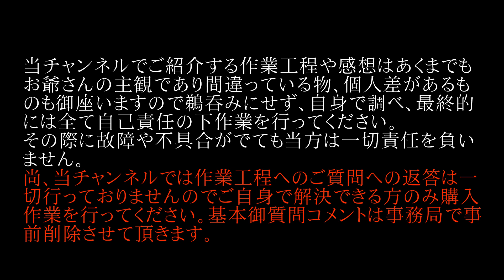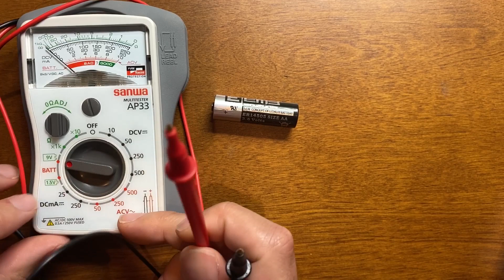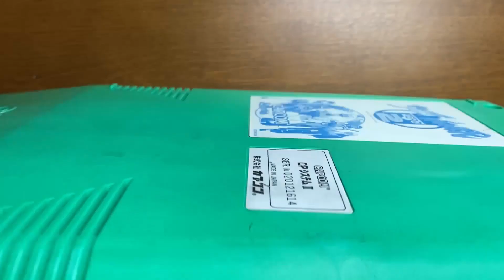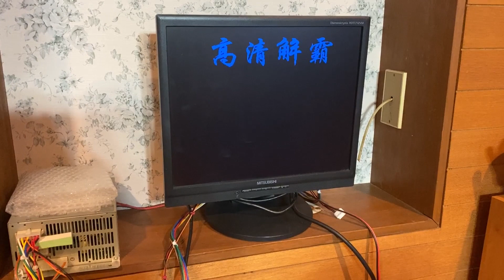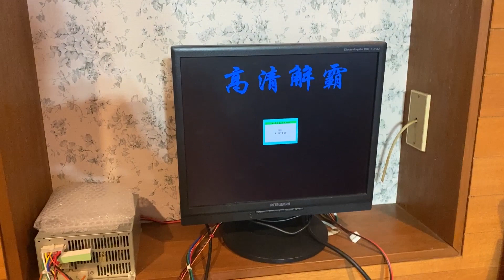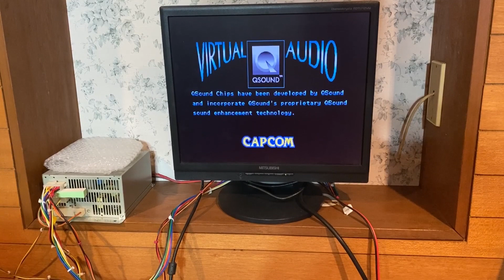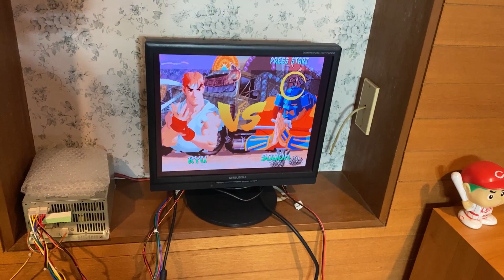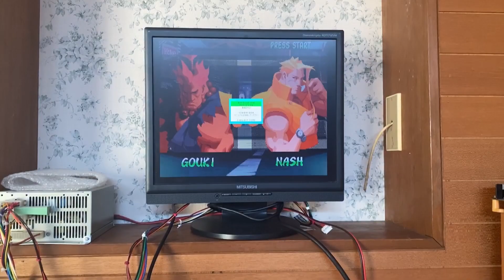【5】CPS2のコンパネを作る「地獄！CPS2の電池交換!お爺さん半泣き・・さらば・・CPS2」Jamma配線やキックハーネスの説明もします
カプコンとSNKの二大巨頭が格闘ゲームを牽引していたころのゲームセンターで最も普及したCAPCOM製のマザーボード筐体CP-SYSTEM IIのコンパネを、アストロシティミニ専用で発売されたアーケードコントローラーを改造して制作していく企画です。
本日はCPS2を所持している人では避けられない事実、電池交換の動画です。
そしてまさかの事態にお爺さん半泣きになります・・

EEMB 塩化チオニルリチウム一次電池
uxcell バッテリーホルダー
鬼ピタ 両面テープ